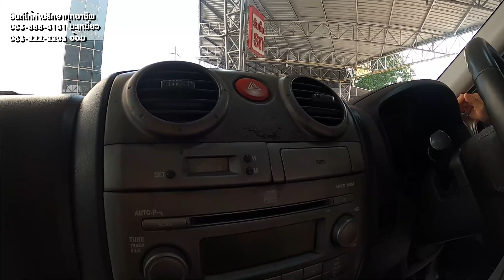รถกระบะมือสอง | Isuzu D-Max มือสอง ปี 09-10 ฟรีดาวน์ ไม่เคยบรรทุกหนัก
⚙️ รายละเอียดรถกระบะมือสอง Isuzu D-Max มือสอง ปี 09 ตัว SLX Platinum ราคา 319,000 บาท เกียร์ธรรมดา เครื่องดีเซล 2.5 ตัวท๊อปสุด ตัวเตี้ย ไม่เคยบรรทุกหนัก
👉 ดูรายละเอียดรถเพิ่มเติมได้ที่

⚙️ รายละเอียดรถกระบะมือสอง Isuzu D-Max มือสอง ปี 10 ตัว Super Platinum ราคา 349,000 บาท HI LANDER ยกสูงจากศูนย์ ไมล์แท้ 9 หมื่นโล ไม่เคยติดแก๊ส

☎️ สนใจขายรถมือสองติดต่อ

(00:00) Highlight
(00:52) รายละเอียดรถ Isuzu D-Max ปี 09
(01:30) รายละเอียดการจัดไฟแนนซ์
(03:55) รายละเอียดรถ Isuzu D-Max ปี 10
(05:04) รายละเอียดการจัดไฟแนนซ์